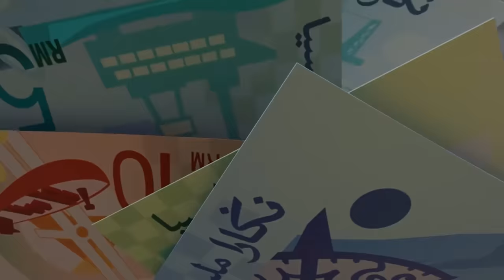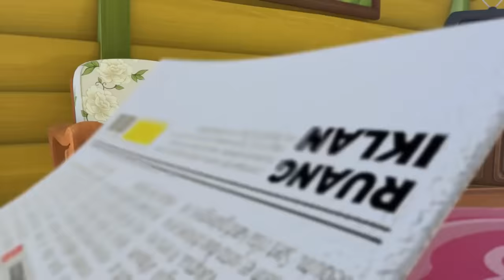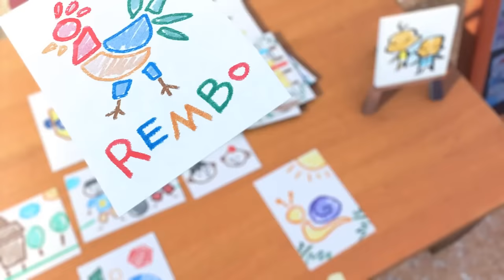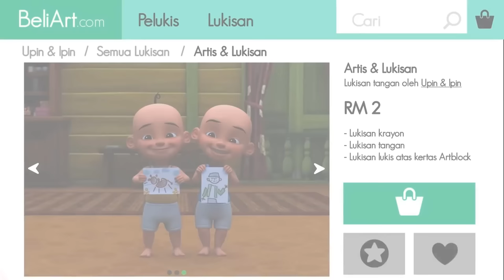Upin & Ipin Musim 17 Full Movie | Upin dan Ipin Rajin Menyimpan Bijak Belanja | Upin Ipin Terbaru